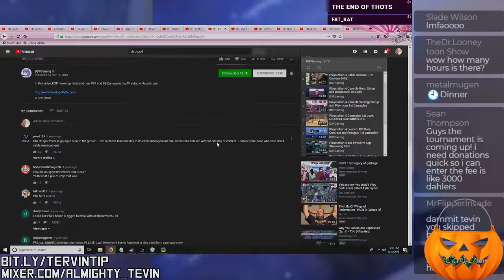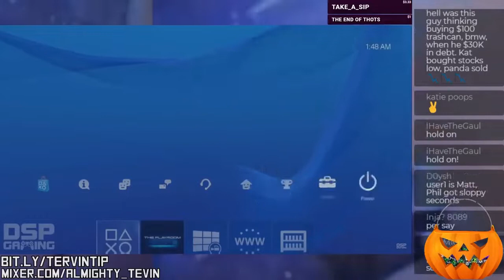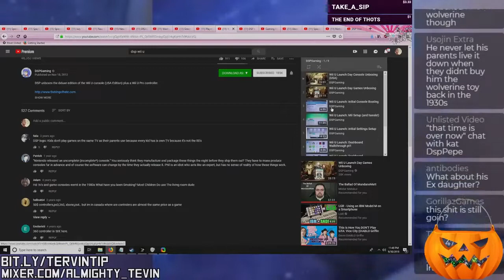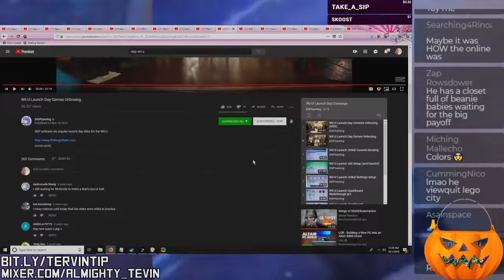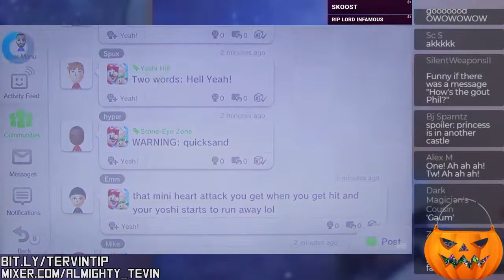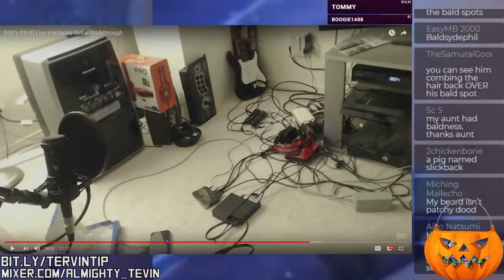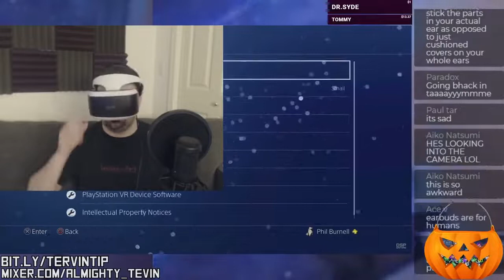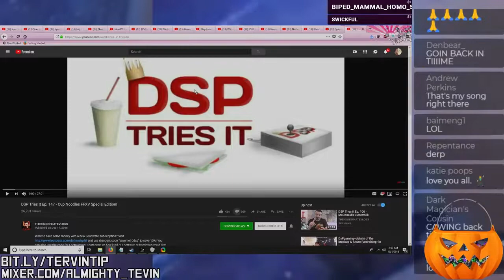Goin Back In Time With DSP Episode 4 5 Futuristic Humans With Nostril Holes